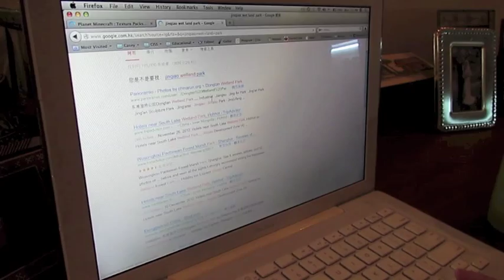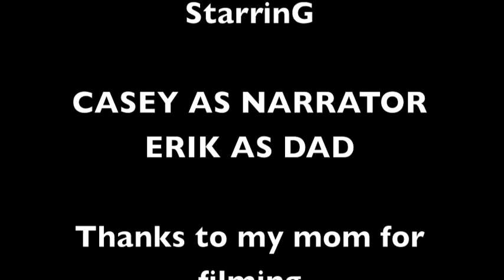Es Doccumenatry A Paulson PingHe